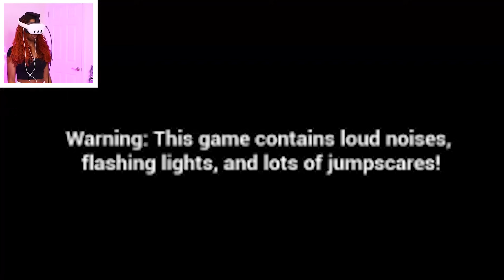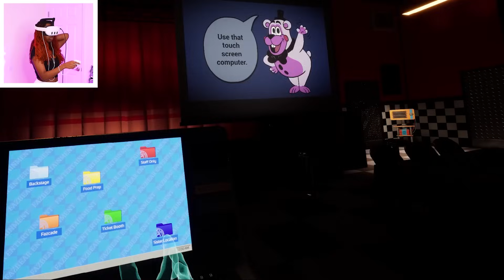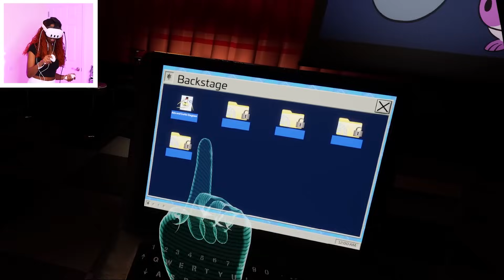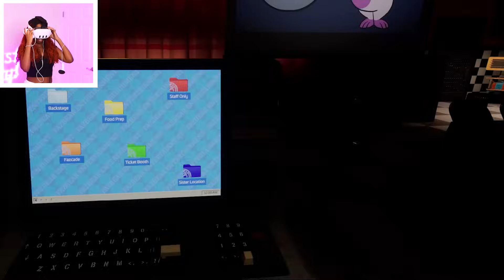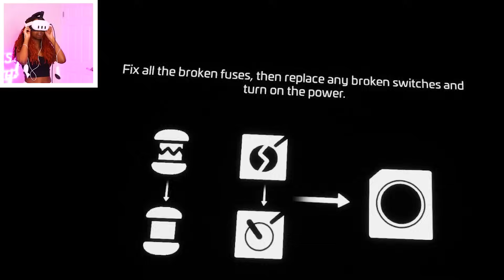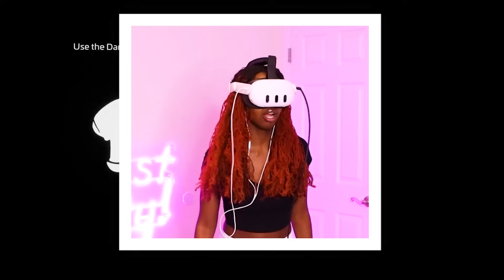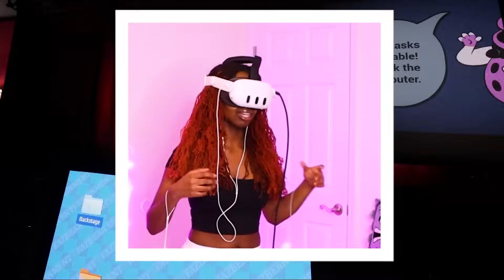FNAF HELP WANTED 2 IS THE SCARIEST VR EXPERIENCE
On the 19th day of 25 Days of Shonyx, I played FNAF Help Wanted 2!